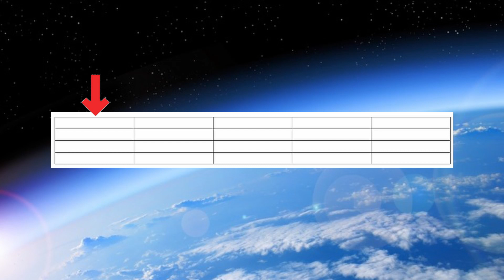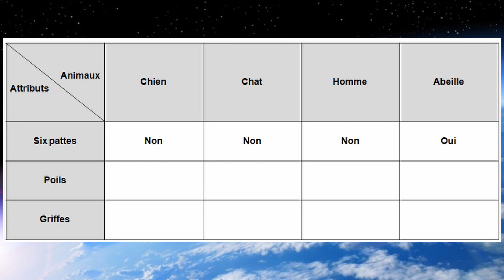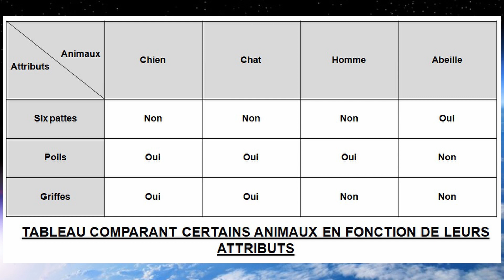Construire un tableau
- Une courte vidéo pour comprendre comment construire un tableau (Niveau sixième)

- Musique d'introduction 1 : Two Steps From Hell - Talia's Theme

- Musique d'introduction 2 : 2WEI - Survivor - Epic Cover

- Musique d'introduction 3 : Ravenia - The Future Is Ours

- Musique d'introduction 4 : Carnivaland teaser

- Musique du générique : Merry Men (Robin Hood Soundtrack) - Hans Zimmer